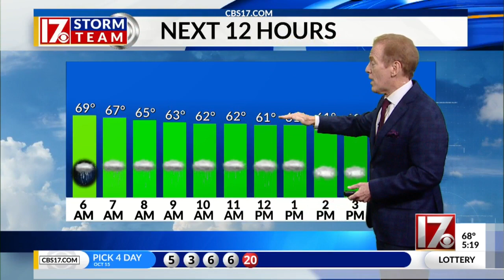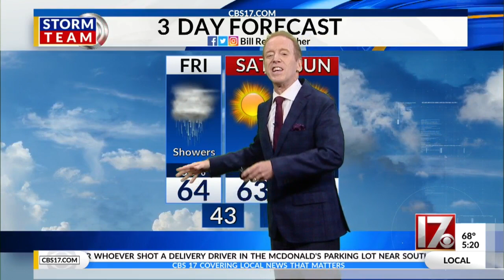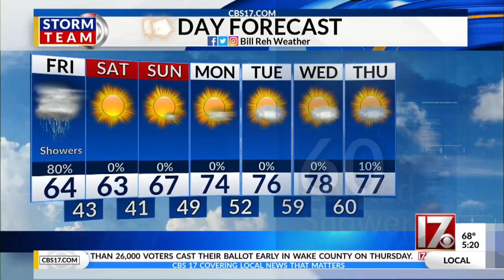Bill Reh 5 a.m. forecast Oct 16